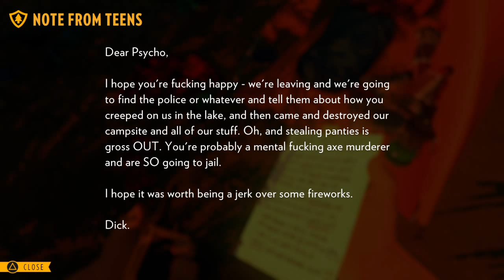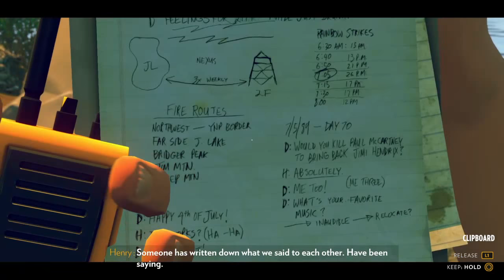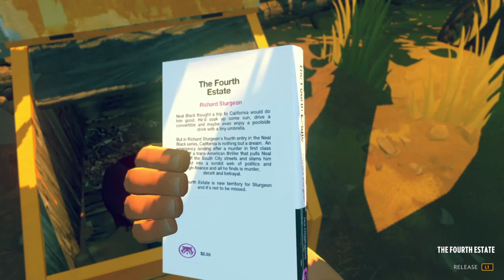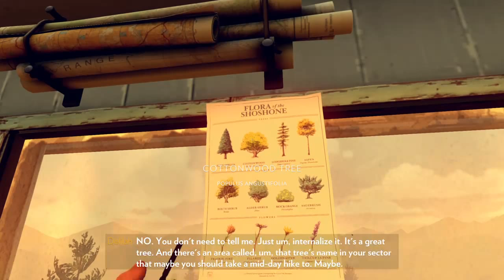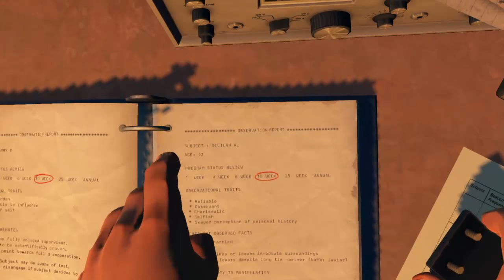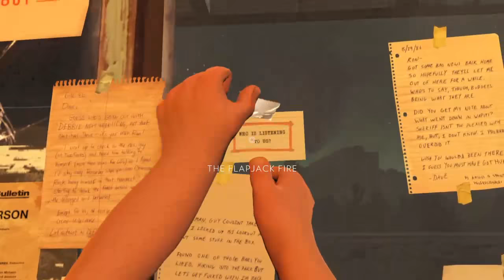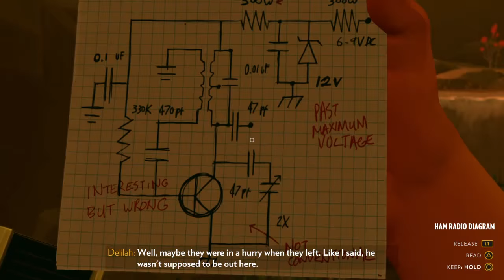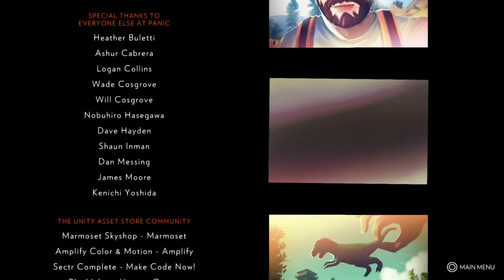NINothing87's Live PS4 Broadcast playing Firewatch